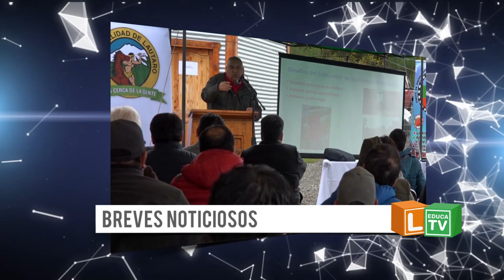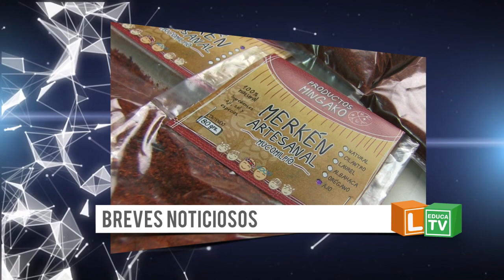BREVES 05 SEPTIEMBRE